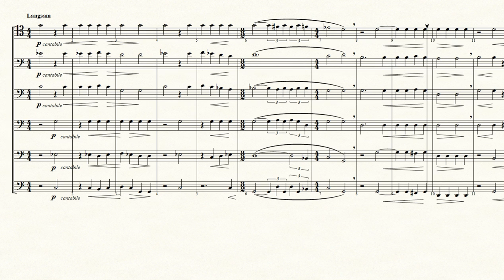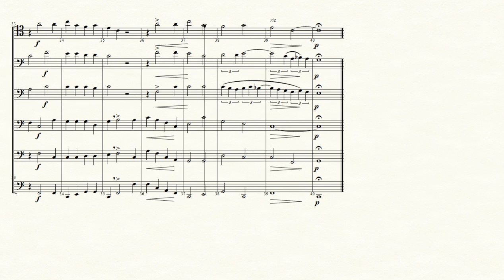Abendständchen - Johannes Brahms for Trombone Sextet